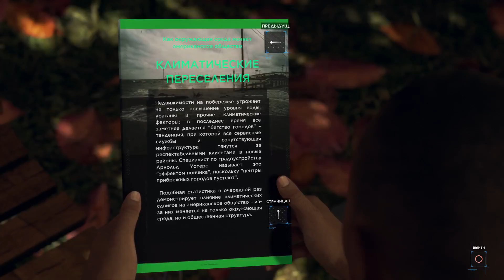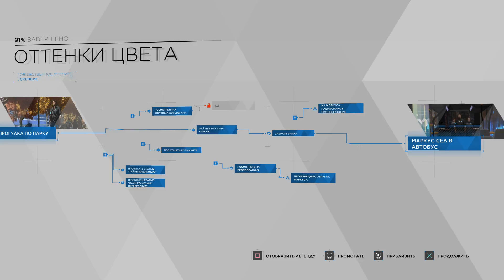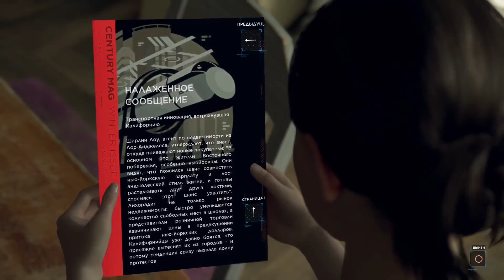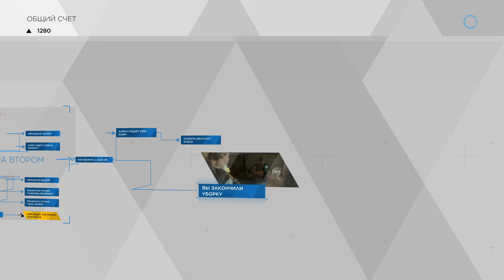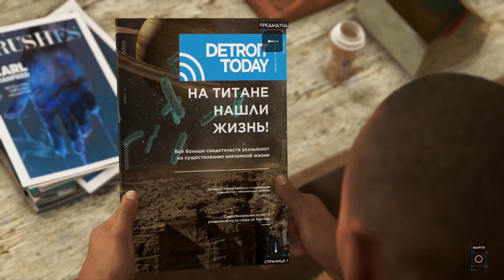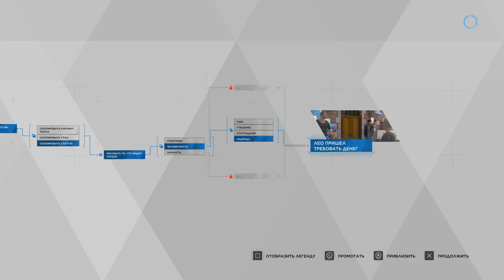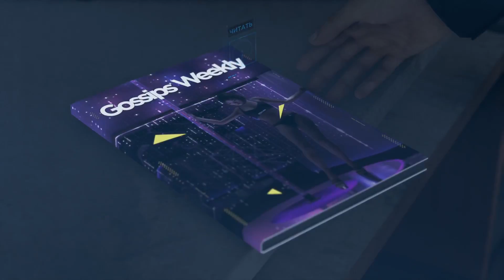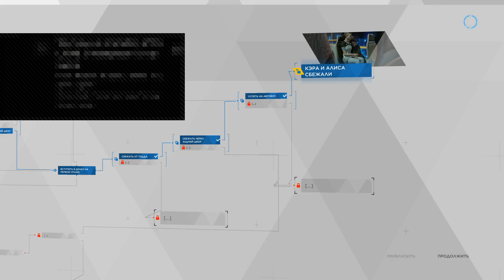Detroit become human